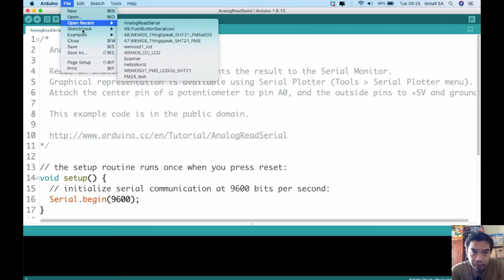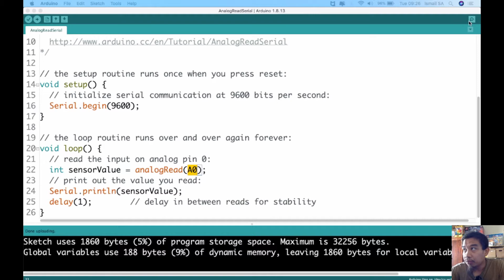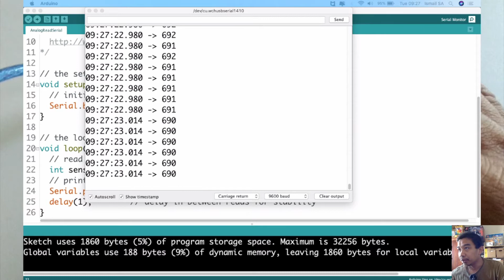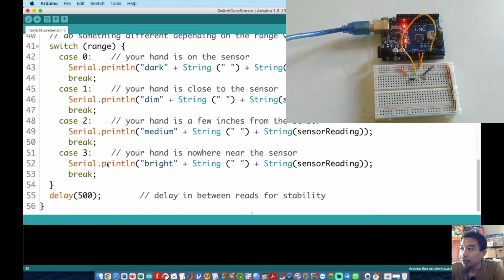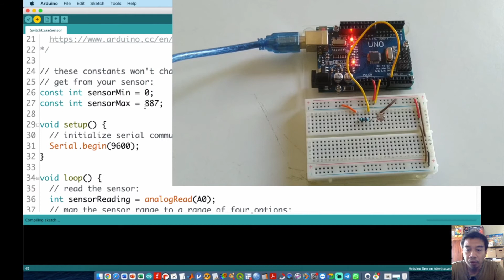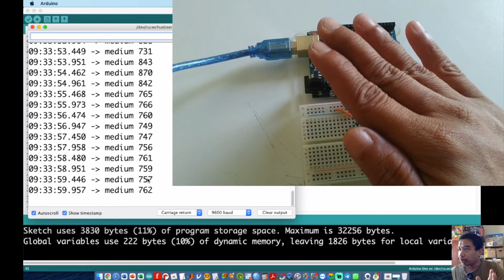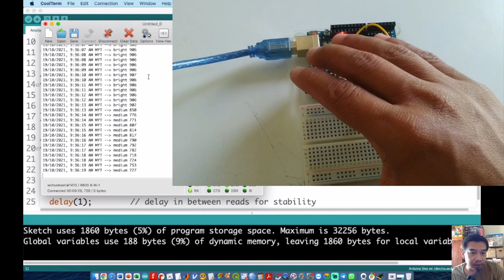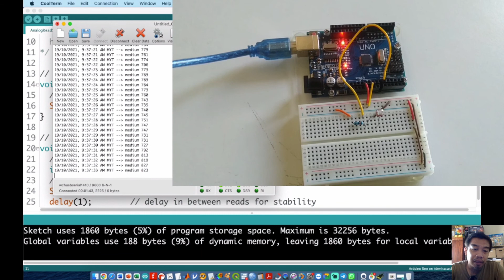Arduino Tutorial Switch Case Statement : How to change the light status via LDR automatically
How to create automatic LDR sensor and send specific words indicate the level of light in the room?

Demonstrates the use of a switch statement. The switch statement allows you to choose from among a set of discrete values of a variable. It's like a series of if statements. To see this sketch in action, put the board and sensor in a well-lit room, open the Serial Monitor, and move your hand gradually down over the sensor.

The circuit:
1) photoresistor from analog in 0 to +5V
2) 10K resistor from analog in 0 to ground

Step:
1) Setting up the circuit
2) Upload Example sketch AnalogReadSerial
3) Open SwitchCaseStatement (in the link/ website)
4) Update the maximum sensor detected by our LDR
5) Upload and test the values and word notation from serial monitor
6) Move up and down at the LDR sensor areas to manipulate the changes.

-Admin Kajidataonline-